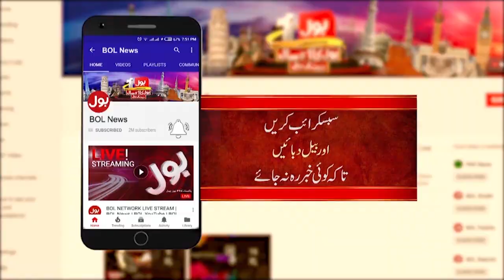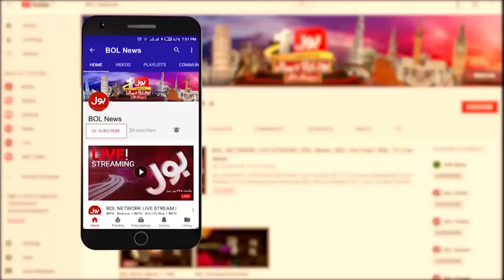Pakistan Weather Updates | Imran Khan vs Inflation | Aaj Ki Taaza Khabar Complete Episode | 1 Oct 21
Pakistan Weather Updates | Imran Khan vs Inflation
Aaj Ki Taaza Khabar Complete Episode | 1 Oct 21